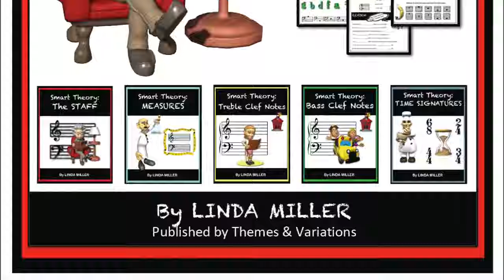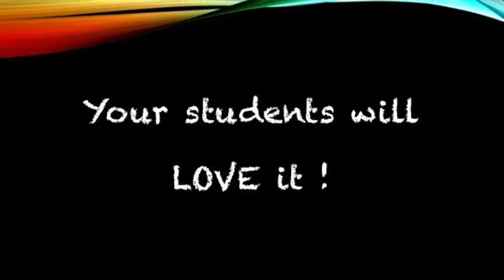Smart Theory: The Staff Trailer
“Smart Theory: The Staff” is perfect for the creative, yet busy teacher looking to engage students and motivate learning! An excellent resource for use as class work, independent study, music centers activities, assignments, homework or ready-made substitute lessons! Ideal for daily short mini lessons to ensure effective learning experiences and maximum retention of content. Perfect for use with a smartboard, computer or good old paper and pencil! Life just got easy!